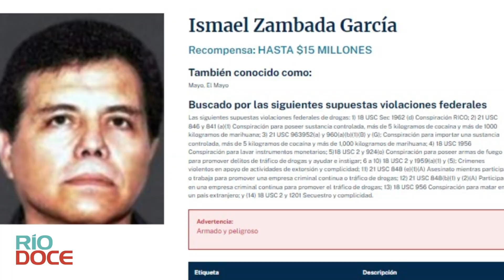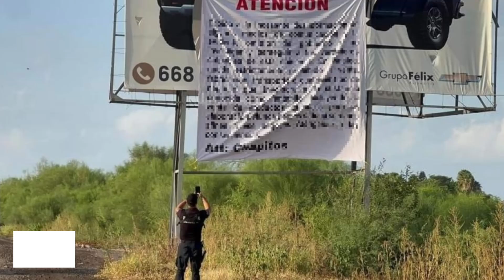DEA ‘afilará’ la caza de Los Chapitos y el CJNG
La DEA de enfocará gran parte de su presupuesto de 2024 para acabar con LosChapitos, señalados por la agencia como los responsables de la fiebre del fentanilo en EU.